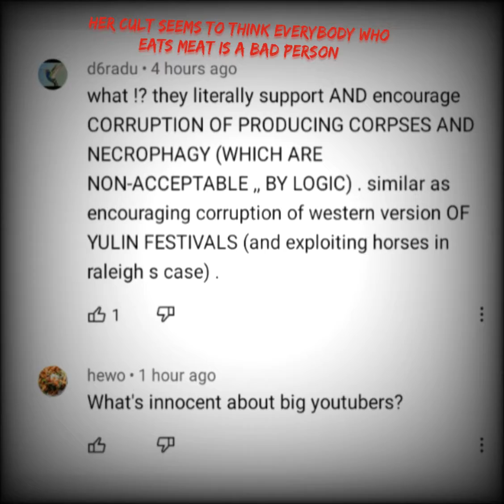That Vegan Teacher Cult wants to mess with me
I decided to make fun of the people who support Mrs. Kadies cult, there like vampires that come out at night and drain the blood from people, so basically if you don't join them, they'll have you for a feast. I feel bad for people who are vegan or not, she makes them seem like there bad people, but Mrs. Kadies an animal rights activists, she has to take veganism to seriously.